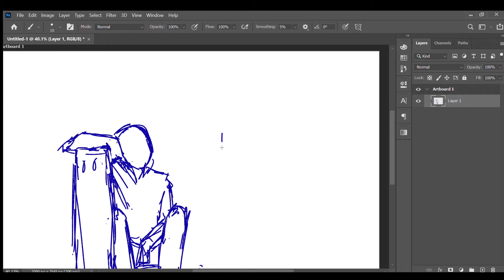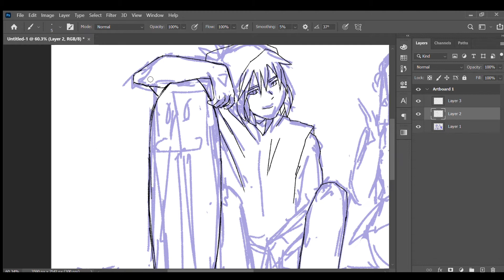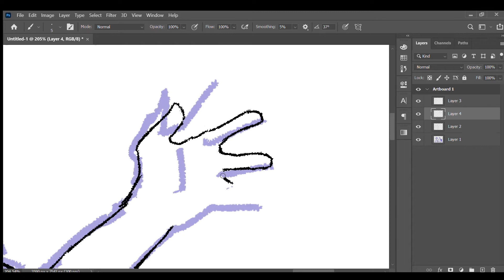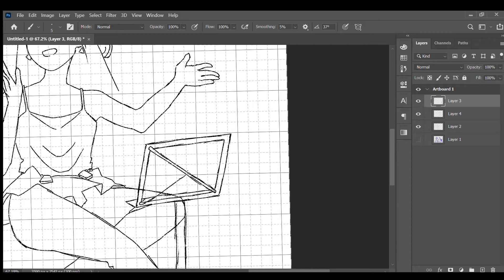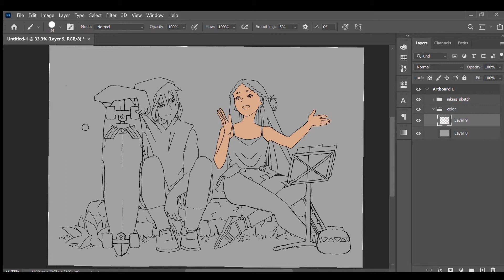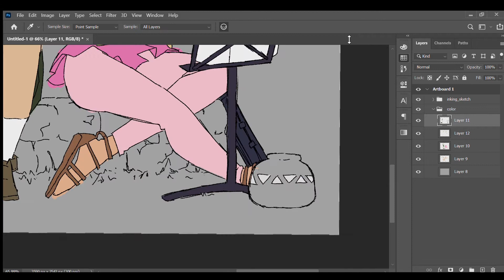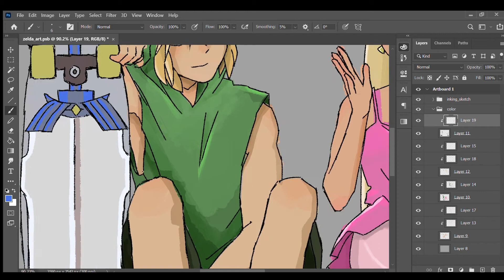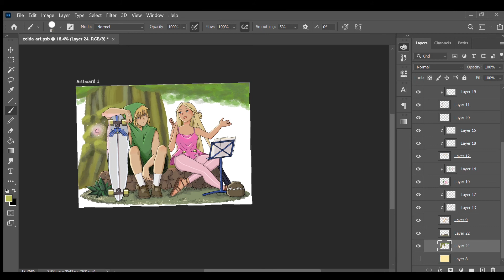Modern Zelda (Fan Art) - Speed Draw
I'm a HUGE Ocerina of Time and Majora's Mask fan. How about you? Whats you're favorite Zelda game? I had lot's of fun making this one, and my two cats had lot's of fun ending my screen recording without me knowing, so apologies for the occasional jumps in time!

What would you like to see me speed draw next?

0:00

2:54

6:52

9:39